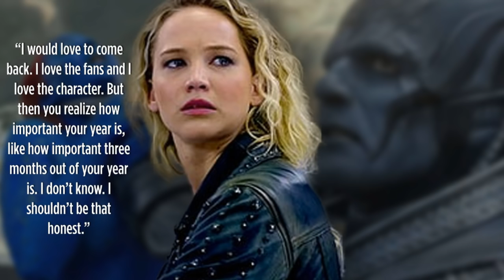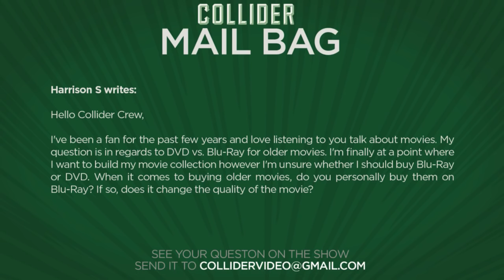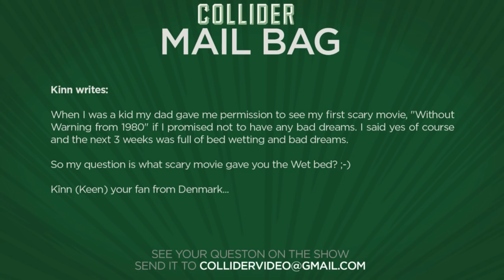Collider Movie Talk - Jennifer Lawrence Talks About Potential Return To X-Men Franchise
On this episode of Collider Movie Talk (May 20th, 2016) Dennis Tzeng, Kristian Harloff, Mark Ellis and Sinéad de Vries discuss the following:

-Jennifer Lawrence on potential return in X-Men

-New trailer released for Teenage Mutant Ninja Turtles: Out of the Shadows

-New The Purge: Election Year trailer

-Baywatch wraps production and releases official image

-Captain America: Civil War now highest grossing movie of 2016

-New Sausage Party trailer released

-Mail Bag

While the fate of the members from the X-Men won’t be revealed until X-Men: Apocalypse hits theatres on May 27th, one particular mutant’s return to another X-Men movie is the subject of the most speculation from the fans, namely Jennifer Lawrence’s Mystique. The actress’ three-picture deal expires with X-Men: Apocalypse (along with James McAvoy, Michael Fassbender, and Nicholas Hoult), and Lawrence is noticeably vague when speaking about a potential return. But in an interview with Entertainment Weekly, that all changed.

The latest trailer for Teenage Mutant Ninja Turtles: Out of the Shadows is giving fans a look at the final showdown between the Turtles and one of their most anticipated new villains, Krang.  The trailer singles the arrival of the movie, which is now just two short weeks away. The movie sees Shredder escaping custody and joining forces with mad scientist Baxter Stockman and two dimwitted henchmen, Bebop and Rocksteady to unleash a diabolical plan to take over the world.

Universal Pictures has released the newest trailer for The Purge: Election Year, the third film in the franchise that focuses on Elizabeth Mitchell playing a senator running for President on the platform of bringing an end to the Purge. When the annual Purge falls in the middle of her presidential bid, she becomes the target of government-sanctioned assassination attempts from those who want to keep the American tradition alive.

Yesterday marked exactly one year until Baywatch lands in theaters on May 19, 2017 with the production also announcing the wrap of production. Dwayne “the Rock” Johnson took to his social media announcing the completion of principle photography with Paramount also releasing the first official cast photo.

After kicking off its release internationally on April 27th, Marvel’s Captain America: Civil War has now surpassed Disney’s Zootopia to become the highest grossing film of 2016 worldwide, with a total of $981.9 million and climbing. The sequel has snagged an international box office of $671.4 million, with $164.2 million of that from China alone. Domestically, Civil War has amassed a total of $310.5 million in just over two weeks in release, with more to come.

Sony has released the latest poster and green band trailer for Sausage Party, the animated comedy that focuses on a group of supermarket food that learn the terrible truth about the fate they’ll be subjected to upon purchase: being taken home and eaten. Sausage Party is the first R-rated CG animated movie that features the all star cast of voices.

MAIL BAG